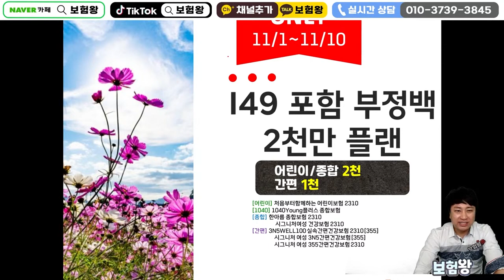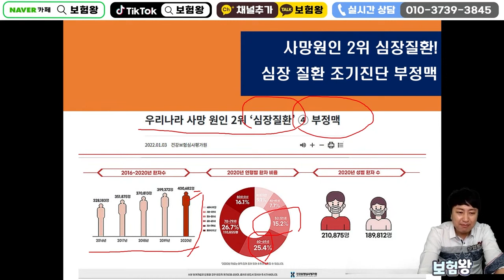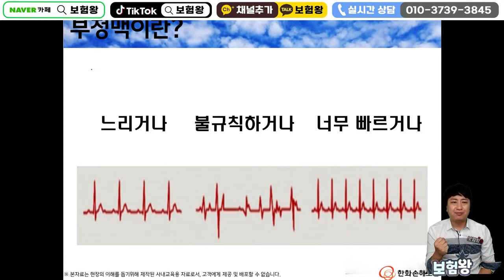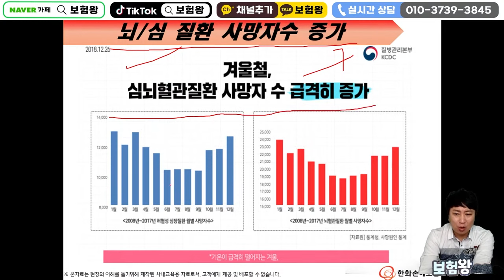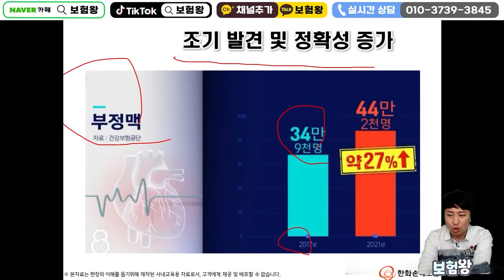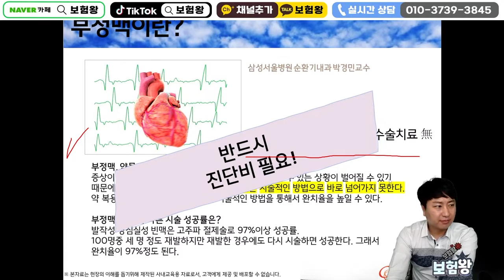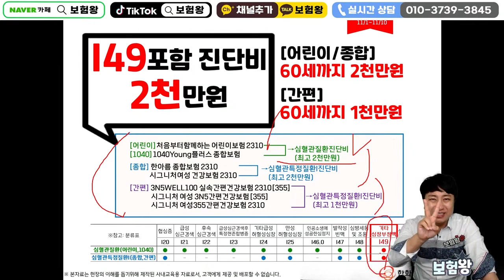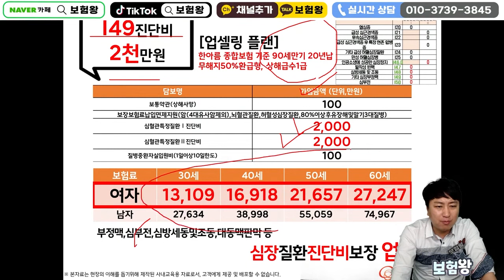겨울철 사망률2위 심장질환!! 업계최고한도 부정맥2천만원 잡아라~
안녕하세요~~

겨울철 사망률 2위 심장질환진단비
그전에 미리미리 부정맥 2천만원 잡으세요~

감사합니다!!

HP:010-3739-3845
카톡친구추가:r2an
카톡플러스친구:보험왕검색